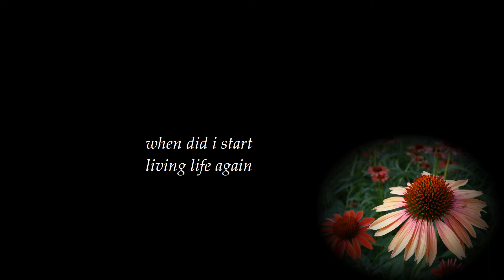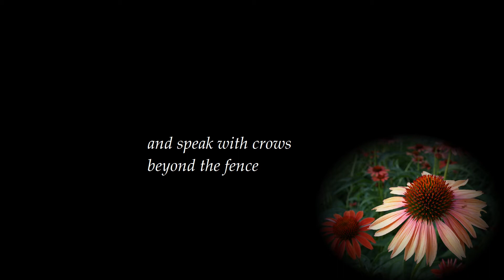flower power (trails of glory redux)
1920x1080 slideshow poem with audio.  Best viewed full screen (text).

That's right, I changed the title of the poem (flower power seems more appropriate).  I also edited and made smoother transitions between the graphics in the collage near the end of the video.  Thanx for your understanding.

P.S. My tribute to living on Albert Street, London, Ontario, Canada.  I remember a lot of good times there.  We all shine on . . .